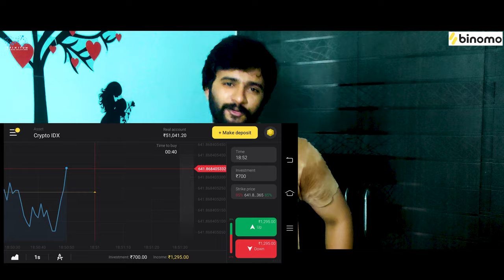How To Drape A Saree || చీర కట్టుకోవడం ఎలా || Mr & Mrs Ekhaari || Infinitum Media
"How To Drape A Saree"  is a Telugu Vlog Video Featuring our